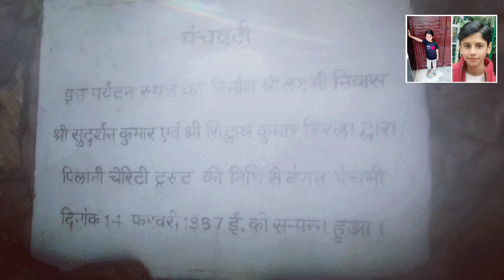Trip ✈️to Pilani (Panchvati)